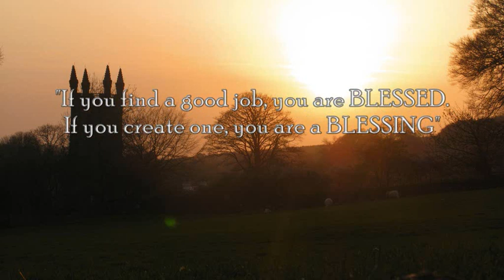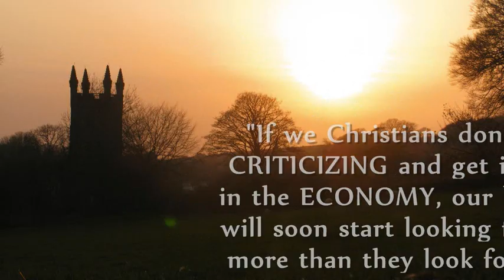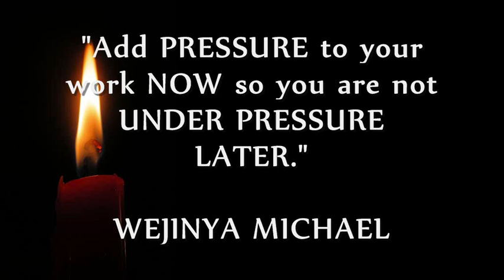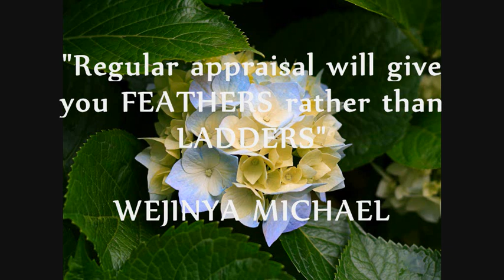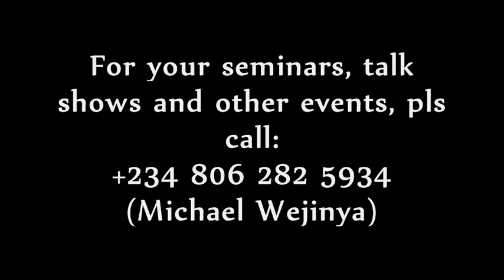Most famous quotes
Some Quotes can change your life better than many books